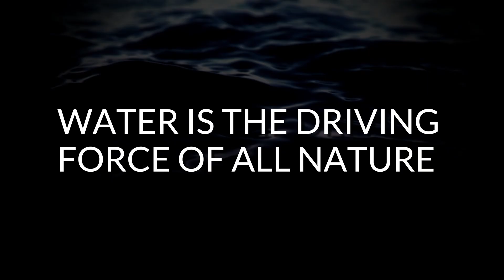Water Pollution and its HARMFUL Effects: EXPOSED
🔍 Water Pollution - The End to Our Oceans

📚 Dive into exciting underwater adventures with us as we explore the alarming issue of water pollution and its devastating impact on our lakes, oceans, and rivers, including West Lake in Hanoi and the waters of Egypt. 🌊

🐟 Discover the causes behind this problem so that together, we can find solutions to stop it and protect our planet! Join our mission to learn, educate, and make a difference. 🌍🌟

Why not try out our oil spill activity at home or in school to compare different methods of cleaning up an oil spill?

📌 Video Highlights:
00:00​ - Introduction
01:20 - What is Water Pollution?
02:05 - Causes of Water Pollution
04:41 - Effects of Water Pollution
05:38 - Water Pollution Experiment
06:49 - November Competition